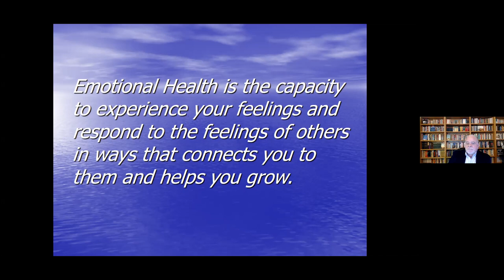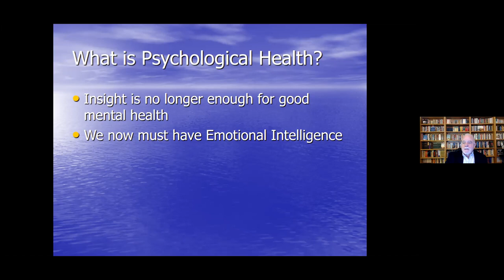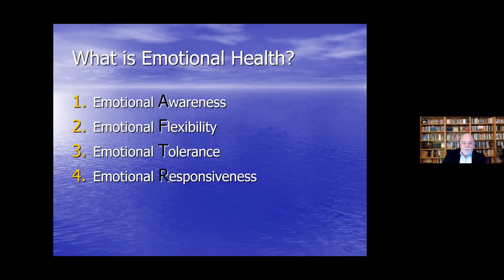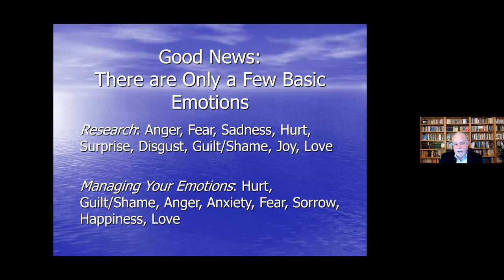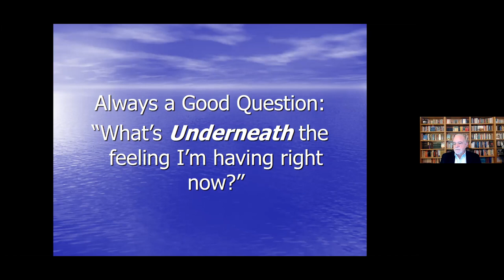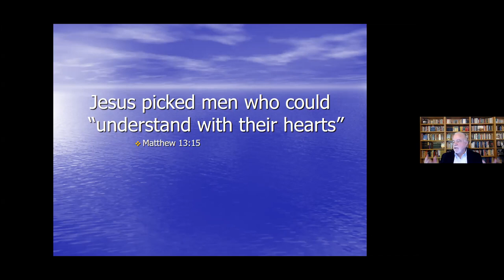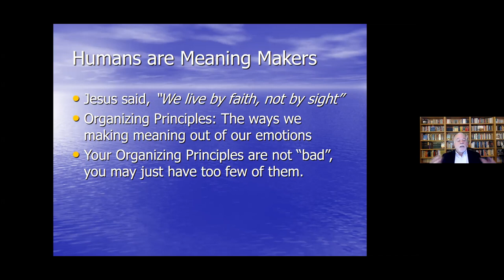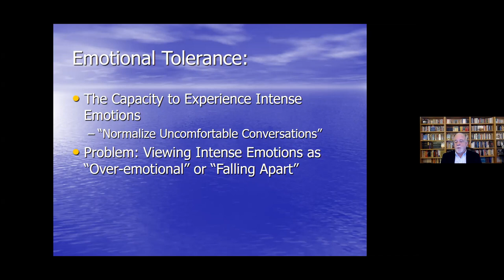Mark Baker 1 31 21 - SCL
Brentwood Presbyterian Church - School of Christian Learning Part 2 of 3
Dr. Mark Baker
Topic: "Managing Your Emotions For a Healthier Life" - 3 PART SERIES